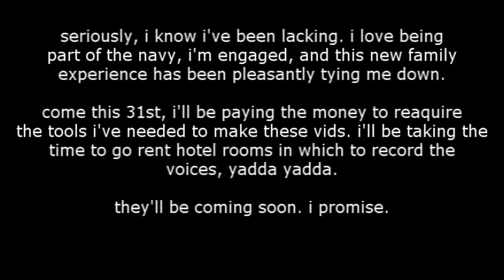Amends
upcoming video ideas.